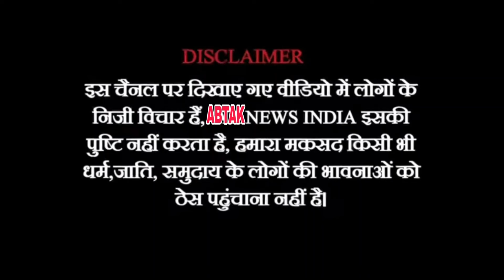हम हमारे विधायक मुफ्ती इस्माइल का अपमान बर्दाश्त नहीं करेंगे | पूर्व विधायक आसिफ शेख | Ab Tak News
@abtaknewsindia1 हम हमारे विधायक मुफ्ती इस्माइल का अपमान बर्दाश्त नहीं करेंगे | पूर्व विधायक आसिफ शेख @abtaknewsindia1